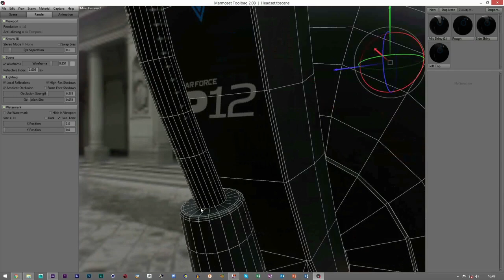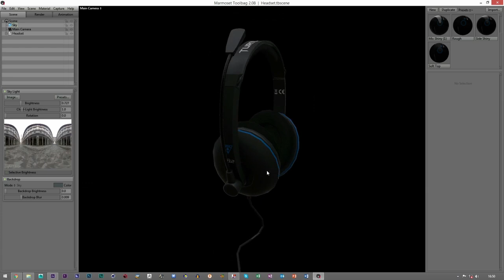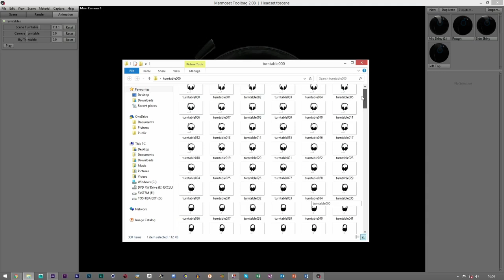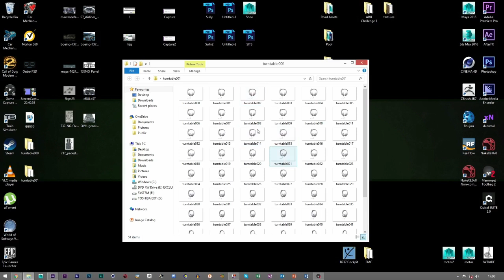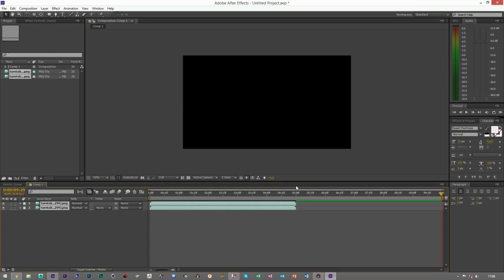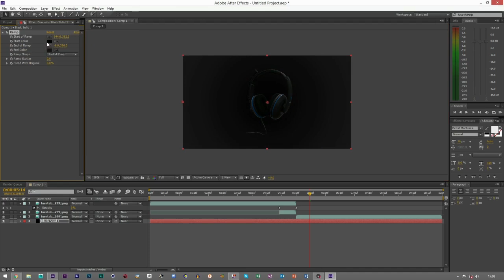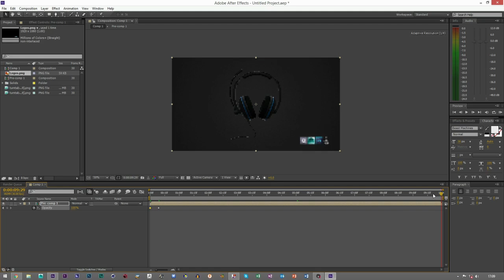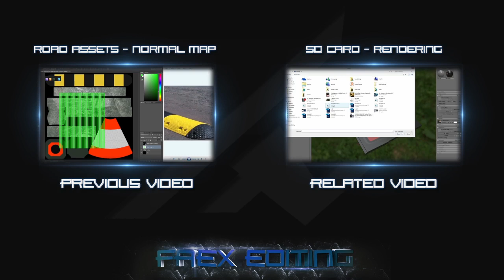Presenting your 3D Assets Profesionally Tutorial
This is how to present your 3D assets to a professional level by pointing out key things to keeping your work simple and effective. This was done using Marmoset Toolbag 2, however this c an be transferred from any 3D Package.